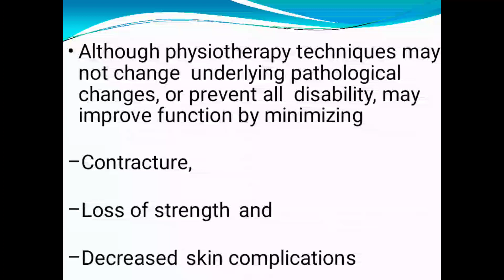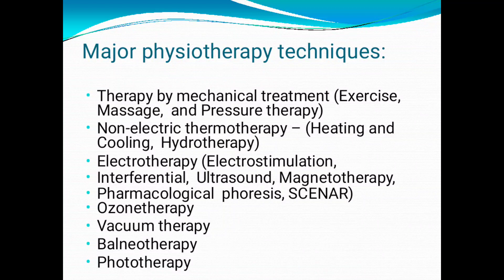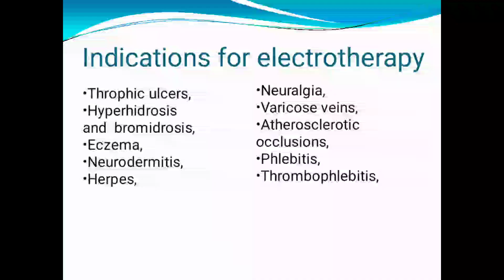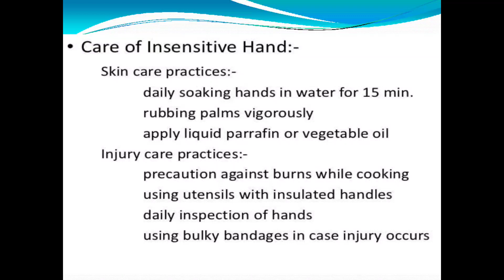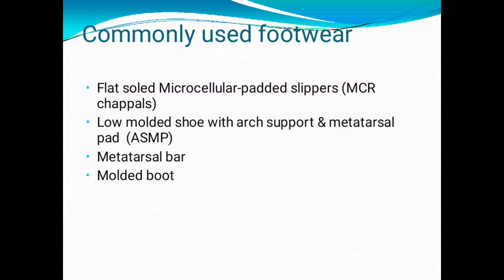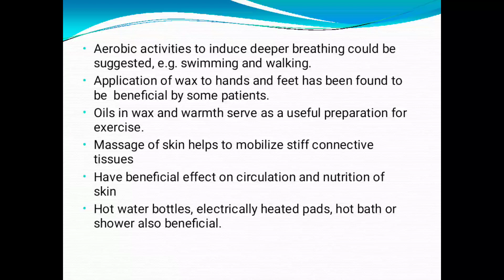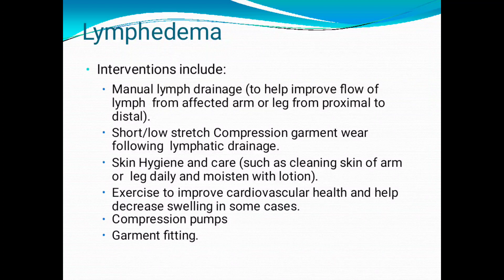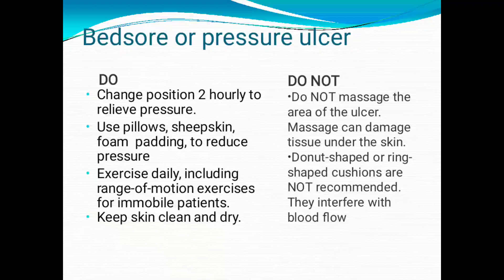Role of the Physiotherapist in the Dermatological condition ( Skin Diseases) 👍👍👍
This is the lecture of the Role of Physiotherapist in the Dermatological condition ..

Advantages of physiotherapy treatment
Major Physiotherapy technique
Clinical effects of electrical stimulation
Advantage of pharmacological phoresis
Indication of the electrotherapy
Systemic change A/W immobility
Management
Leprosy
Systemic sclerosis
Psoriatic arthritis
Dermatomyositis
Lymphoedema
Venous insufficiency
Bed sore or pressure sore etc.  👍👍

If you want to download the PPT of this lecture then visit my Facebook